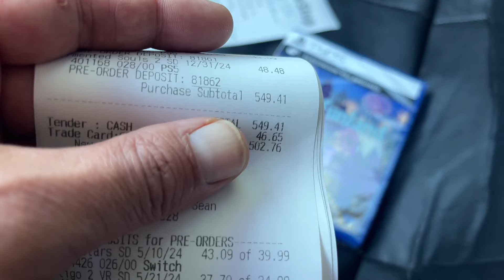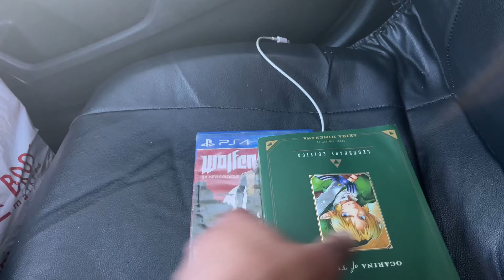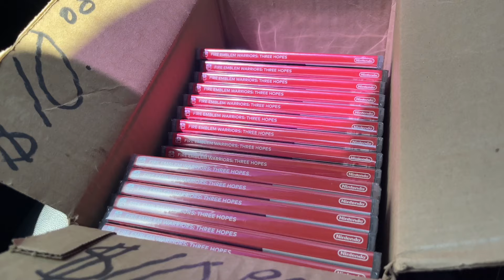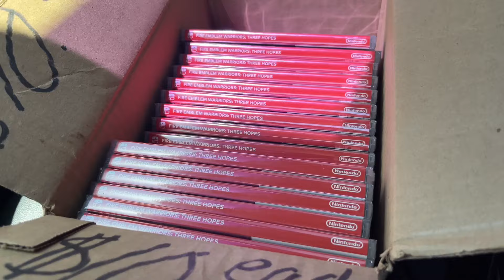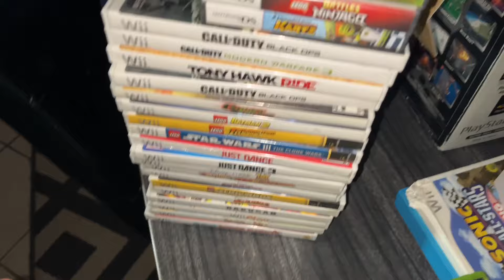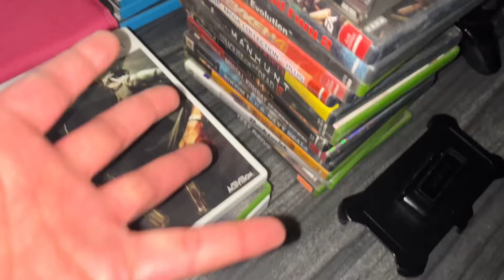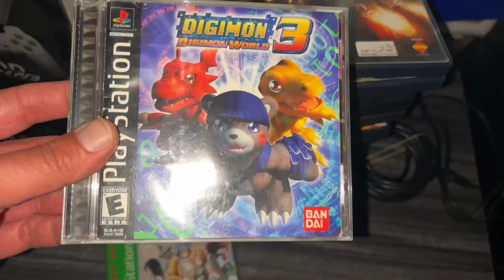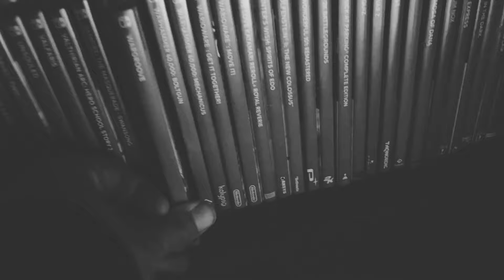They Un-Banned Me From GameStop!💵🎮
⁠@rjcmedia & I both got banned from GameStop for trading in too many NES systems! Don’t worry, I got unbanned!

 In the last 3 days I’ve been to a few thrifts, yard sales, GameStop to situate the situation,￼ & did some trades with another YouTuber/collector ​⁠@GrailboundGaming.

Had some TMNT time with Eli!

Want to Thank:
​⁠@rjcmedia for the lead on a offer up pick up & letting me use his last thumbnail with my face, ​⁠@GrailboundGaming for the trade, ​⁠@KrAzYfLo & Charles for the music, & ​⁠@theoutlawedone4933 for the pictures!

If you haven’t checked out these guys videos please do so!